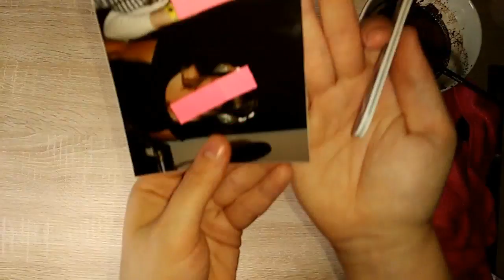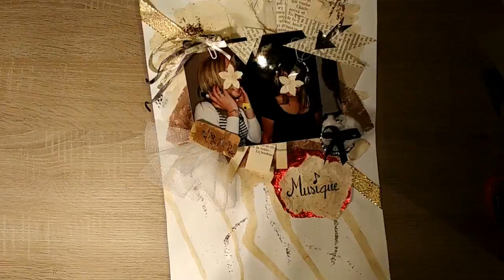Scrapbooking récup (sans matériel) - tutoriel pas à pas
Fouillez votre maison, vous pourrez trouver des merveilles  !
Une petite vidéo pour montrer qu'on peut faire du scrapbooking avec du matériel "banal", avec ce qu'on trouve dans la maison, voire dans les poubelles...

Je n'ai finalement pas utilisé tout le matériel présenté au début de la vidéo afin de ne pas surcharger la page :)